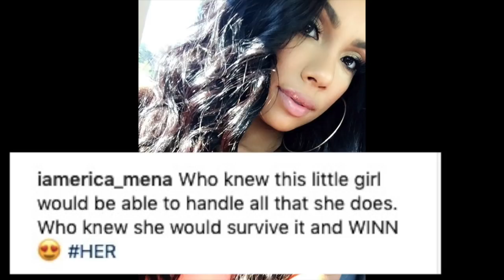The Truth About Erica Mena's Life - LHHNY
Erica Mena is known for her out-of-control behavior. But the Bronx native says there’s a reason why she’s always so aggressive. Life for the reality star hasn’t been easy since the day she was born. Here's the sad truth about her life story.

Thank you to our sources:
Viacom, VH1, and Love & Hip Hop Atlanta

This video is for news reporting, criticism, and comment.